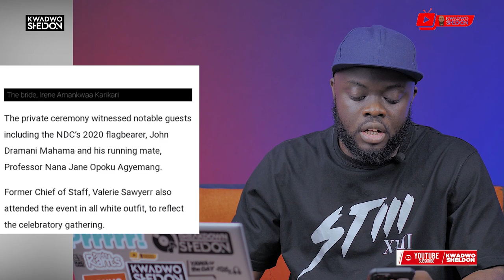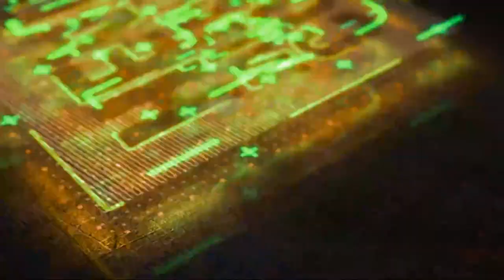Sammy Gyamfi Marries Long Time Girlfriend In A Private Ceremony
The National Communications Officer of the National Democratic Congress (NDC), Sammy Gyamfi, has married today, December 21.

In a ceremony attended by leading members of the party, the NDC spokesperson exchanged his nuptial vows with Irene Amankwaa Karikari amidst cheers and jubilation.